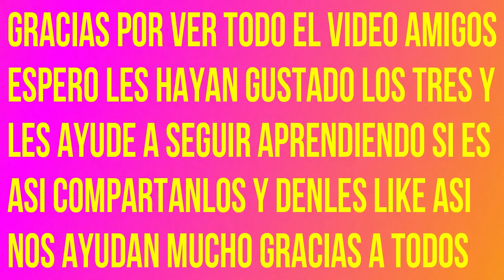# 156 "Como Instalar Servicio Electrico ? " 3ra Parte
"Como Instalar Servicio Electrico ? " 3ra Parte
 Deseas tomar curso sobre electricidad ? AQUI LO TIENES !!
En esta tercera parte de la serie  Como Instalar Servicio Electrico ? Vamos  a concluir con la instalacion del panel de breakers y vamos a añadir un subpanel le vamos a instalar su tierra y conectaremos el subpanel .
Esperamos les guste y ayude en su aprendizaje esta serie de videos amigos y les pedimos que si es posible compartir y dar like a nuestros videos .

Atencion .